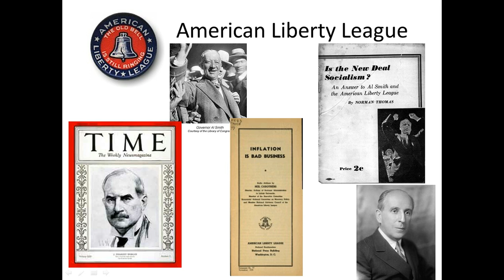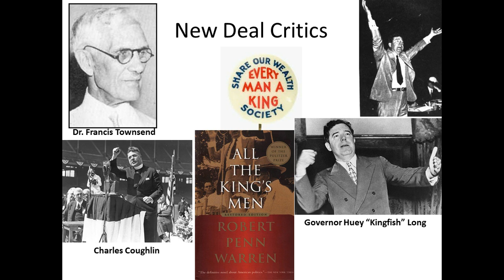26.05 Critics of the New Deal